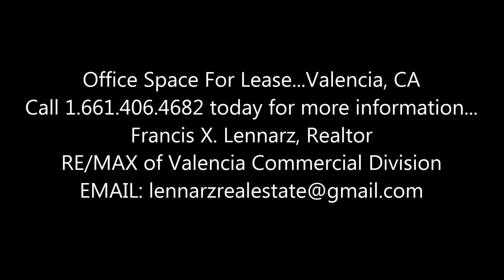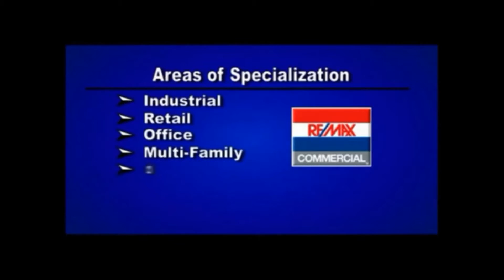Valencia CA Offices For Lease - CELL: 1.661.406.4682 - RE/MAX Valencia Commercial Francis Lennarz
Offices and office space for lease in Valencia CA. Call Francis Lennarz for more information.

RE/MAX of Valencia Commercial Division 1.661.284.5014
RE/MAX of Santa Clarita Commercial Division 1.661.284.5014

buidings for sale in valencia california